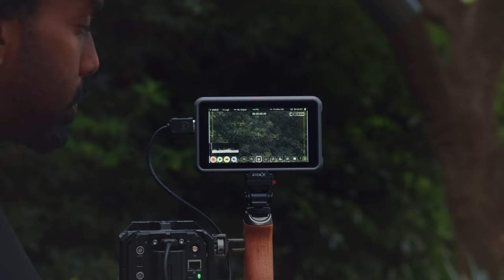Introducing the New NINJA V+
The NINJA V+ is the next stage in the evolution of the multi-award winning Atomos NINJA, delivering up to 8Kp30 and 4Kp120 continuous recording in Apple ProRes RAW while inheriting HDR, 4Kp60 RAW and video as well as HDp120 slow motion from it’s little brother, NINJA V.

With the ability to capture in 8Kp30 and 4Kp120 from selected cameras, the NINJA V+ allows you to stay ahead of the game and ensure that you have the flexibility to grow your system as projects demand. Future-proofed quality and formats allow you to stay compatible with newly released and existing cameras, in a world where new cameras are released frequently and technology is advancing at an incredible pace.

The NINJA V+ takes advantage of the new Atomos Silicon chip, the AtomIC3, AtomOS 10 and the incredible efficiency of ProRes RAW to deliver these increased resolutions and frame rates. The new formats also integrate seamlessly into the timeline of your existing ProRes RAW or ProRes projects, without huge storage or processing overheads.

The NINJA V+ is now available at your local reseller.

MB01SJRAAFRIJ6D